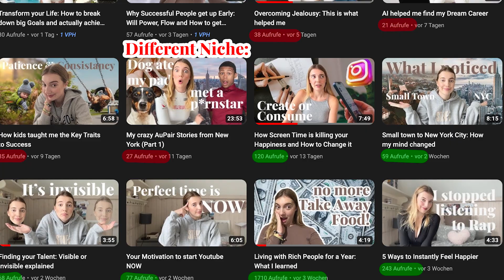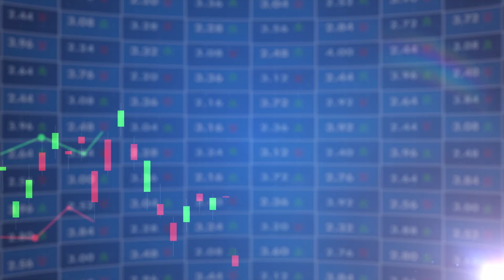How My First Month of Consistent Uploads on Youtube went: Insights and Improvements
Hey there :)
I've been posting consistantly for one month on Youtube and in this video I want to talk about my mistake and setback and how it helped me see how to get better.
Timeline:

01:10 my mistake
01:31 Importance of staying in a niche
01:57 my numbers
02:36 setbacks
04:07 Don’t let your numbers discourage you

05:40 relevance and personality

06:42 consistancy
08:08 find solutions to problems

08:40 reward of Youtube
09:21 getting comfortable with the uncomfortable